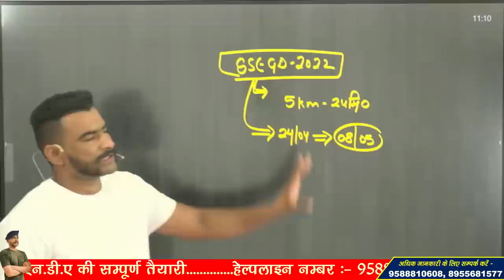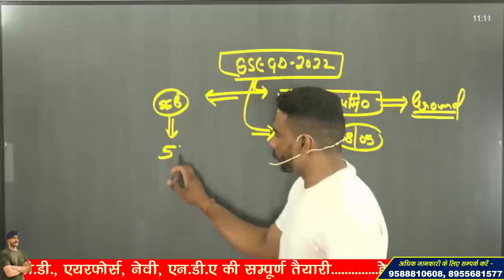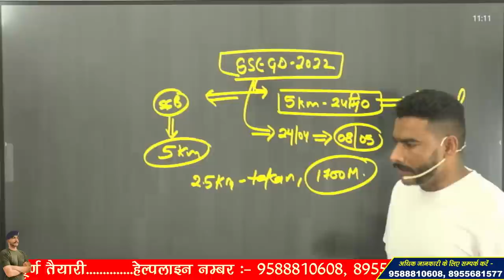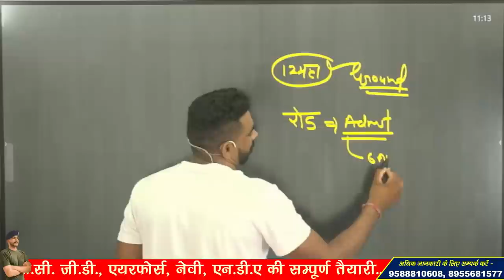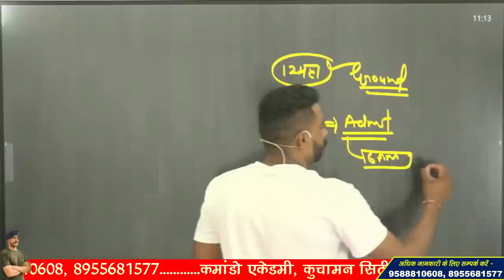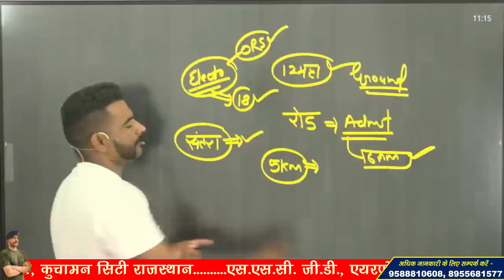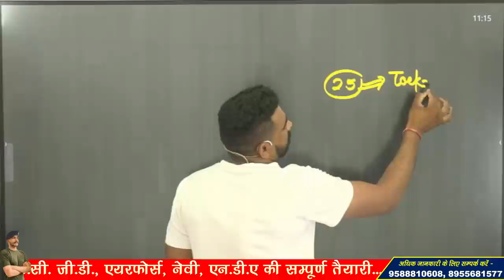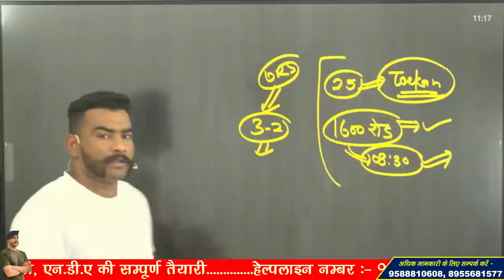SSC GD 2022__05 KM RUNNING !! कैसे होगा TEST ? GROUND या सड़क ?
3 Month Batch (3 महीने का बैच)

Virat Choudhary
CRPF Commando